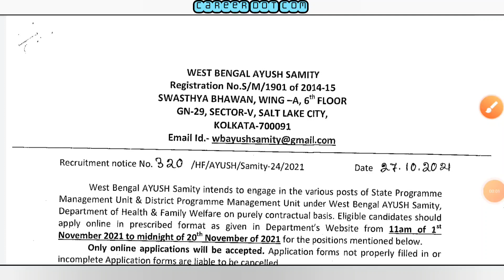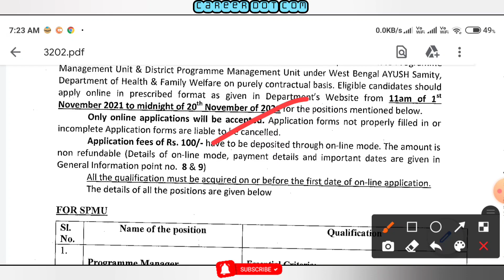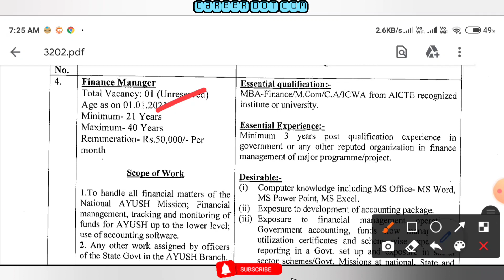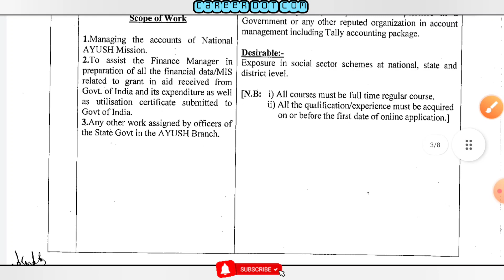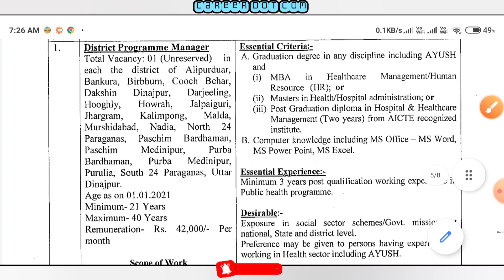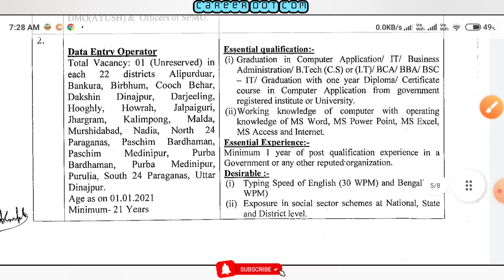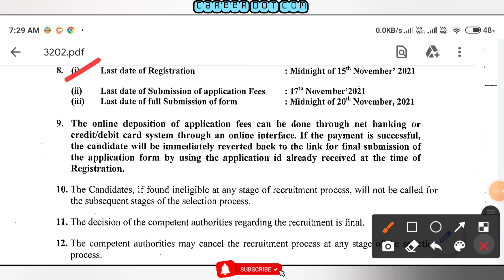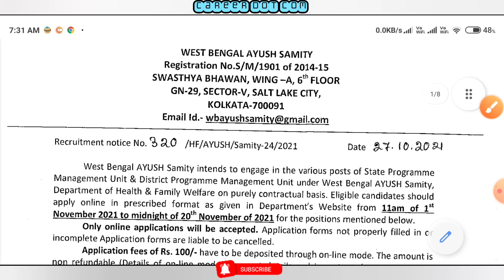ডেটা এন্ট্রি অপারেটর পদে কর্মী নিয়োগ | ২২টি জেলায় কর্মী নিয়োগ | WB Data Entry Operator Vacancy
ADVANCED EXCEL TUTORIAL ONLINE